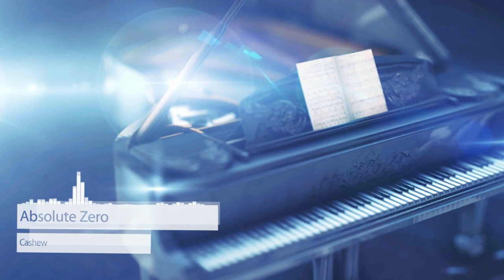【Dynamix/BOFU2016】Cashew - Absolute Zero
Part of Dynamix's premium pack "Pianomanic"
artcore - BPM 195